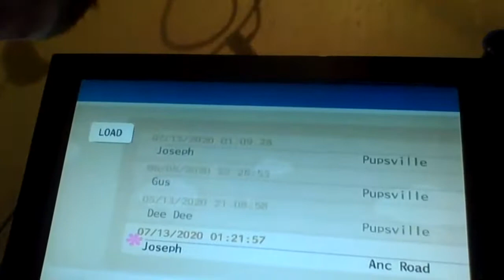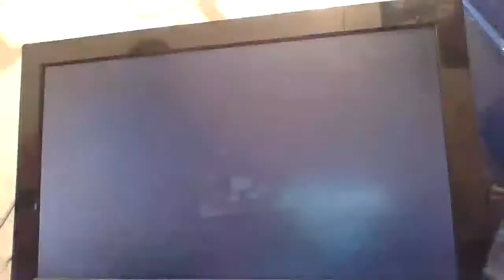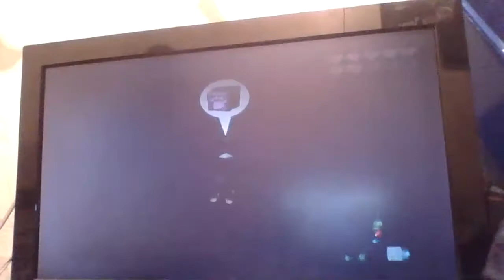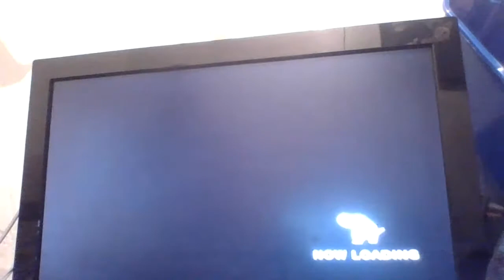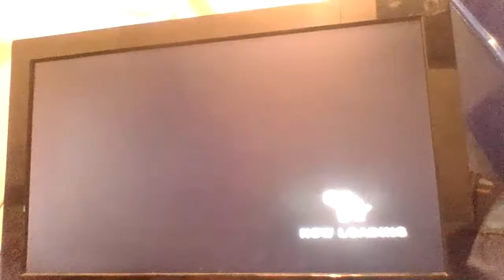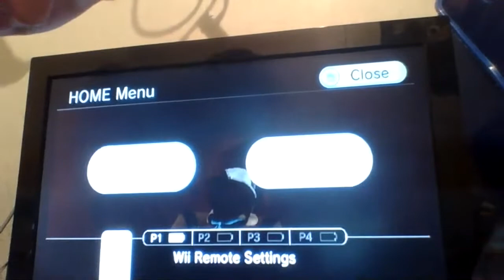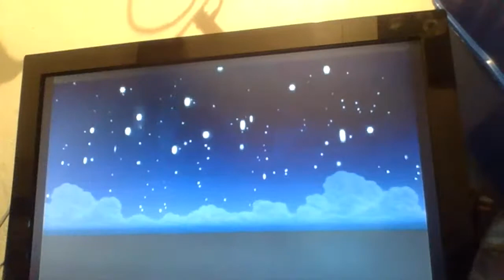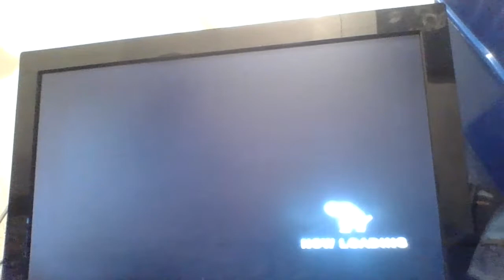The dog island going to fight the only boss battle in the game